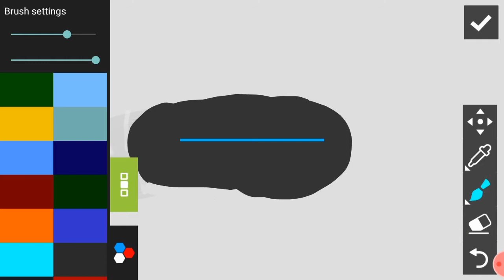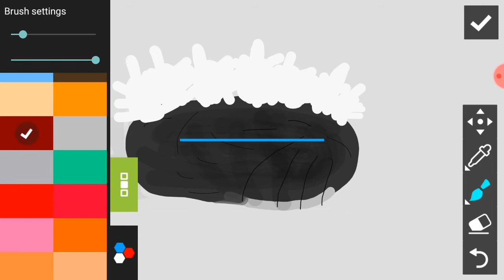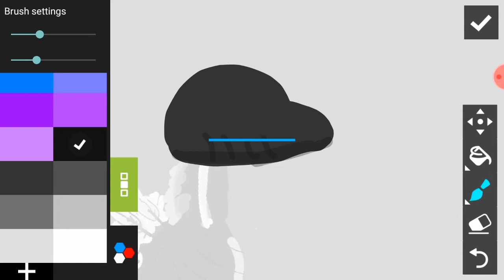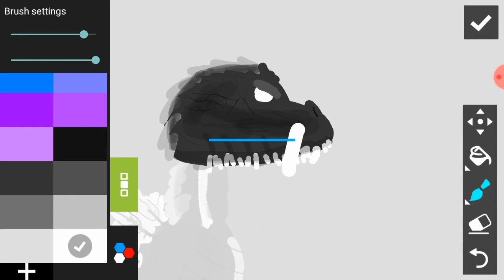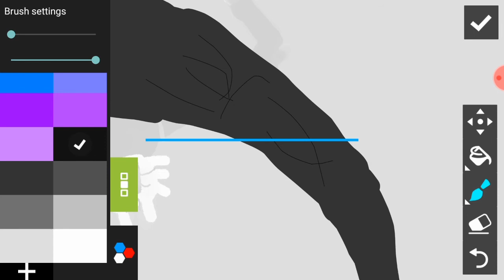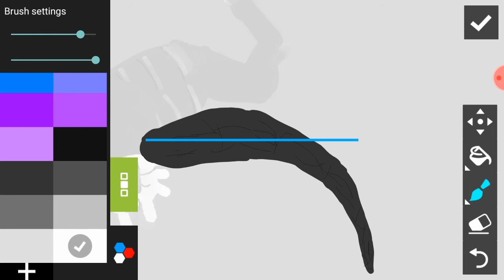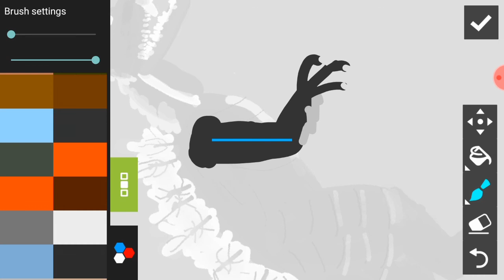Godzilla Singular point(speedpaint)(dc2)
this is dc2 ok not sticknodes